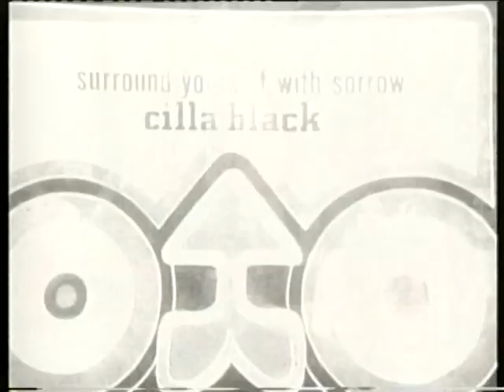Waauw Show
Een fragment uit een Waauw show uit 1969 met Theo Stokkink als presentator (je ziet Herman Stok schuin achter hem op de tribune zitten). De Waauw dansers en danseressen maken een dansje op Surround yourself with sorrow van Cilla Black.